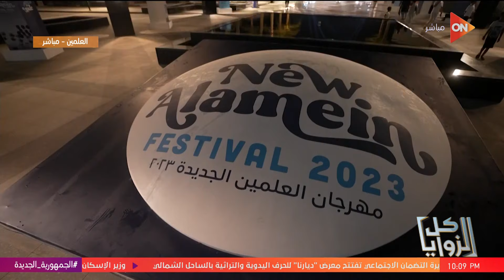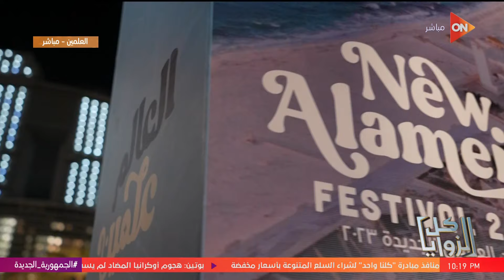كل الزوايا - كيف يساهم مهرجان العالم علمين في الترويج للسياحة والاستثمار؟.. ضيوف كل الزوايا يوضحون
جزء من حلقة اليوم 21 يوليو 2023 من برنامج كل الزوايا مع سارة حازم طه وتغطية خاصة لمهرجان العلمين الجديدة، نستعرض فيها أجواء حفل الفنان تامر حسني بمهرجان العلمين الجديدة، و الفنانة هالة صدقي تعلق على فعاليات مهرجان العلمين الجديدة وأجواء المدينة الساحرة، و محمود شلبي صانع محتوى "فخور باللي بيحصل في مدينة العلمين"، و إيهاب الجندي يوضح كيف ينعكس مهرجان العلمين على الترويج للسياحة وجذب الاستثمار، و محمد سلام المدير التنفيذي لبطولة مصر الدولية للمحركات يحدثنا عن اهم تفاصيل البطولة، و  شريف مدكور يستعرض جدول حفلات مهرجان العلمين الجديدة، و  تعرف على محمود شلبي صانع محتوى متخصص في الترويج للسياحة في مصر.